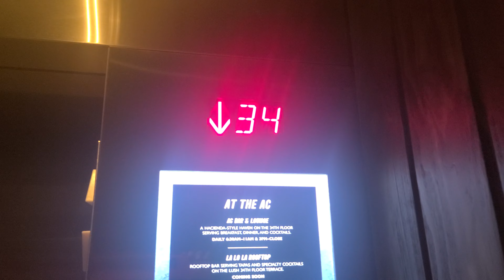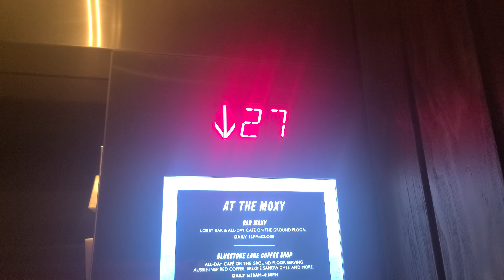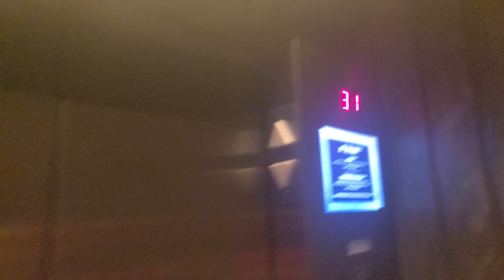1000FPM!! 2023 Thyssenkrupp Traction Guest Elevators at AC Hotels Los Angeles, CA